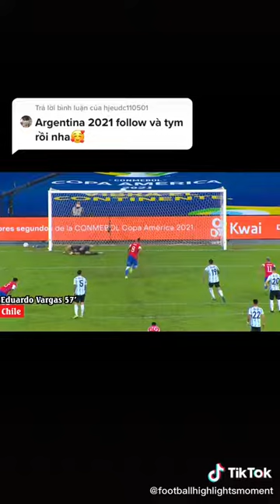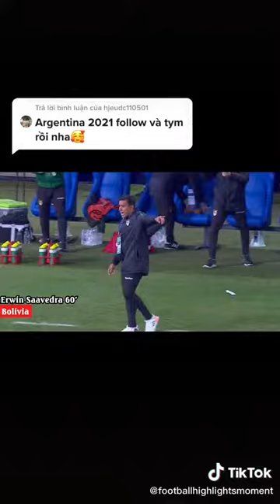#26 Hành Trình Của ĐT Argentina Tại Copa America 2021(P1)🏆.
🤝 Thank you to everyone who watched the video!!! Have a good time everyone
If you really love me, you can support me through to help me have more motivation to produce more great videos!👑

✔ All rights to LaLiga, MediaPro, Liga MX, MLS, UEFA, premier league, league 1
My video is not intended to violate any Condition of Use. If you are unhappy with a certain video as you feel your rights have been violated contact my email and I'll copyright instantly delete it as opposed to a strike on my accounts which affects me and my viewers.